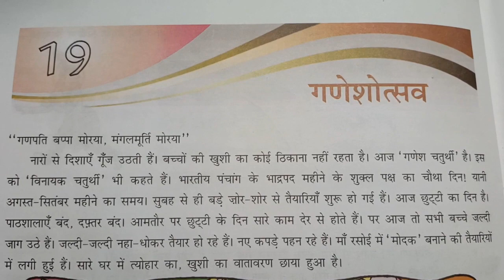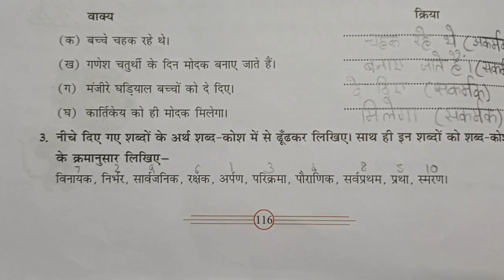DAV class 7 Hindi lesson 19 गणेशोत्सव हिन्दी ज्ञान सागर solution